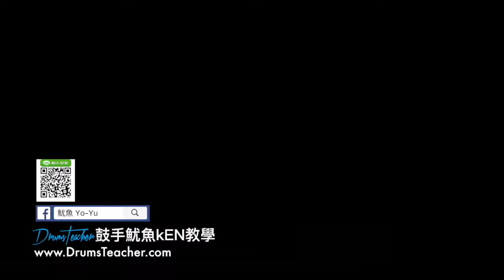【爵士鼓手魷魚kEN®】2017-03 🎵演出😀 ( 鼓手 - 林宗昱；爵士鼓練習 ) Drum Cover Practice SparxStix 發光鼓棒